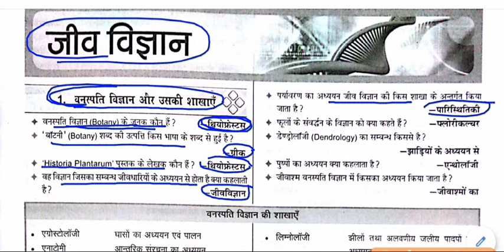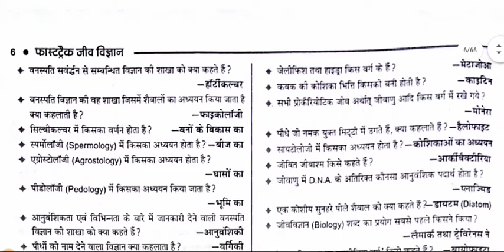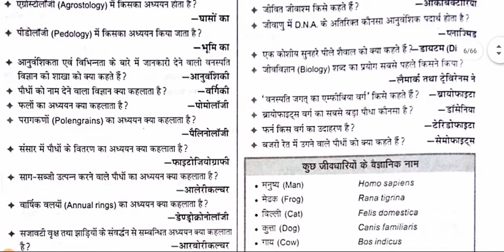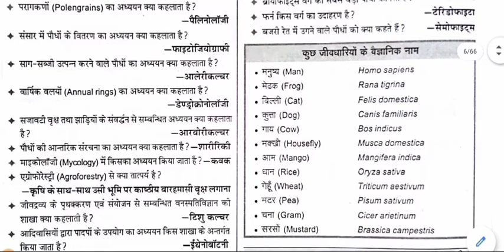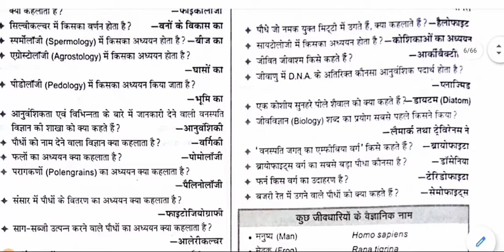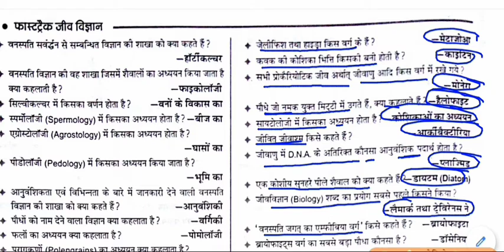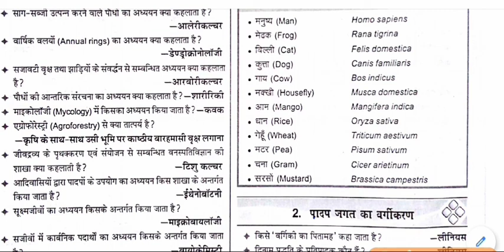Biology Gk -वनस्पति विज्ञान और उसकी शाखाएँ || Botany and its branches